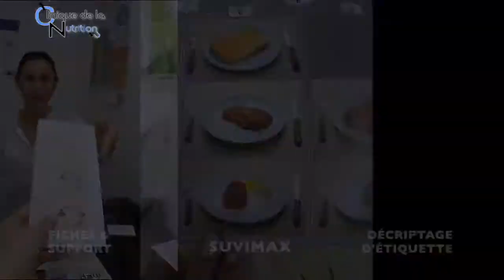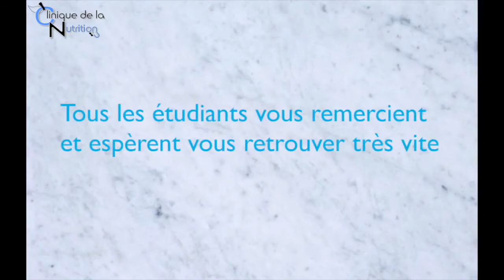Clinique de la nutrition - EDNH Nice 2018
L’Ecole de Diététique et Nutrition Humaine offre à ses praticiens nutritionnistes en formation un centre de soin intégré : la Clinique de la Nutrition de l’EDNH.

Le programme Clinique de la Nutrition de l’EDNH a pour vocation d’initier ou d’associer à des projets d’intérêt public tout en contribuant à la formation nutritionniste des étudiants par le biais d’une mise en pratique rigoureuse et encadrée de leurs connaissances.